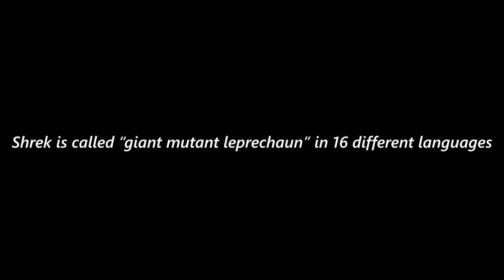Shrek is called "giant mutant leprechaun" in 16 different languages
Shrek is called "giant mutant leprechaun" in a scene from Shrek 3 (Shrek the Third) in 16 different languages

0:04 English
0:20 German
0:35 Italian
0:51 Spanish
1:07 Turkish
1:23 European Portuguese
1:39 Russian
1:55 Hindi
2:11 Chinese
2:26 Brazilian Portuguese
2:42 Czech
2:58 Polish
3:14 Croatian
3:29 Hungarian
3:45 Slovak
3:57 French